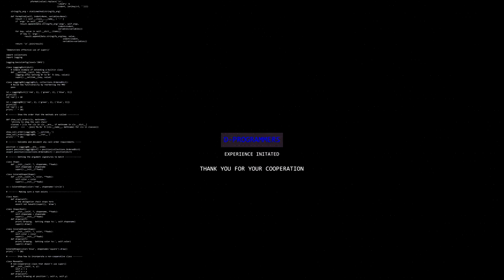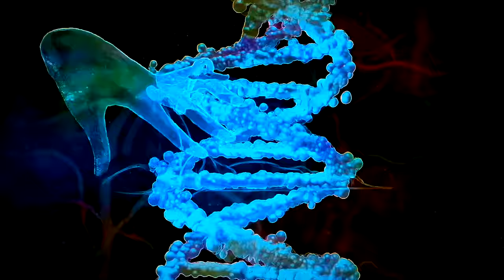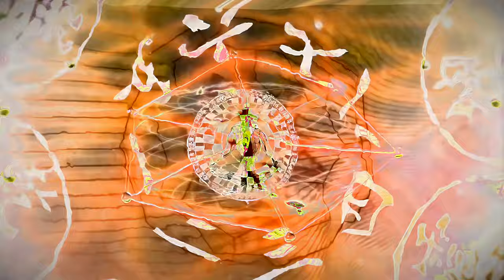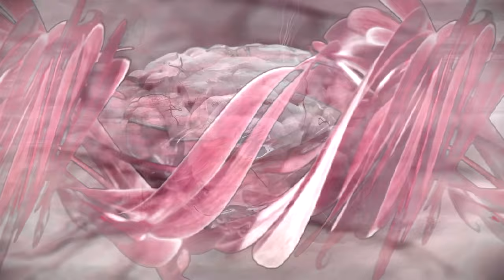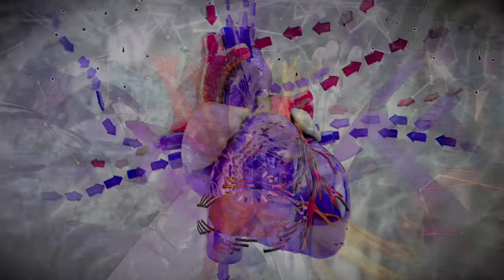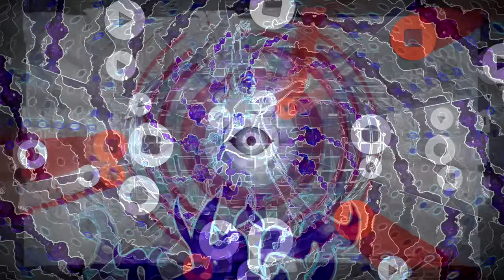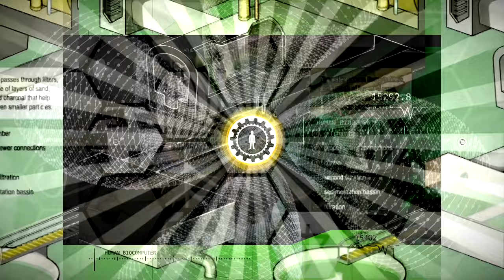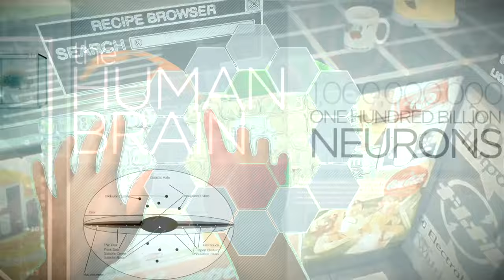D-Programmers Live 2020 - Psychedelic Audio Visual Mix Video DJ Performance